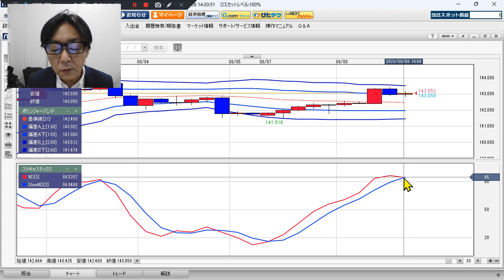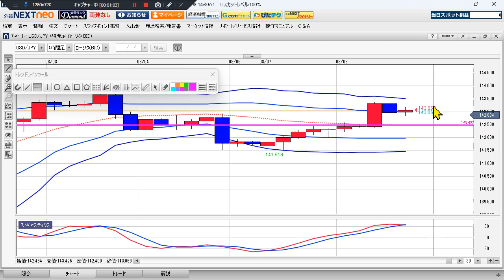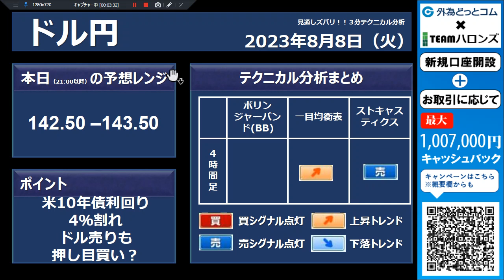ドル/円見通し 「米10年債利回り4％割れ 、ドル売りも押し目買い？」 一応警戒」見通しズバリ！3分テクニカル分析 ニューヨーク市場の見通し 2023年8月8日